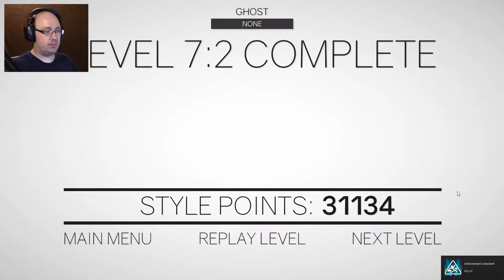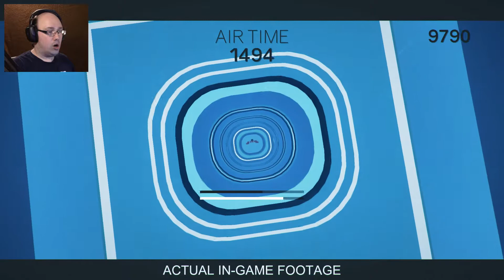High Flyin' Sci-fi'n || Clustertruck #07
From ancient times to the far flung future of Sci-Fi we have to contend with tractor beans, photon torpedoes, and all the future can throw at us.